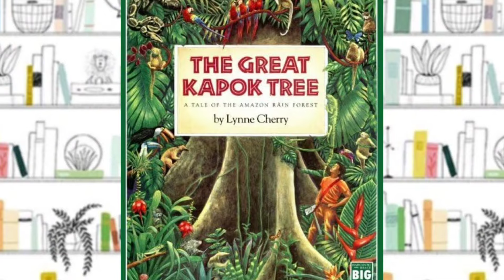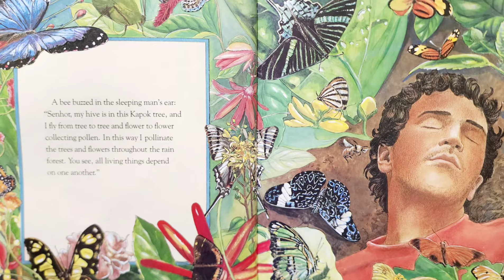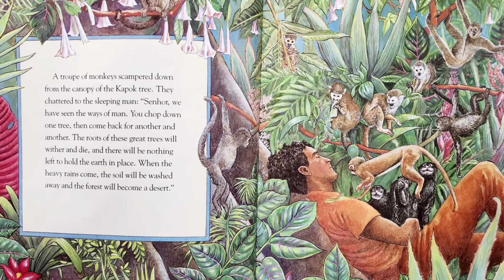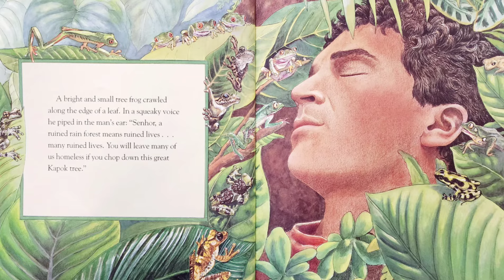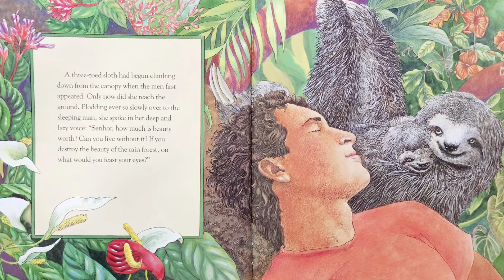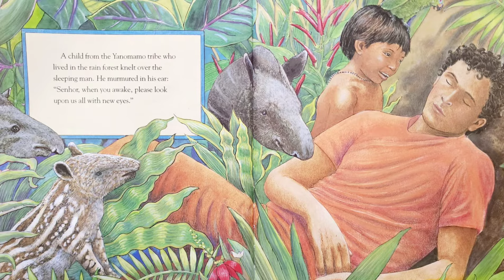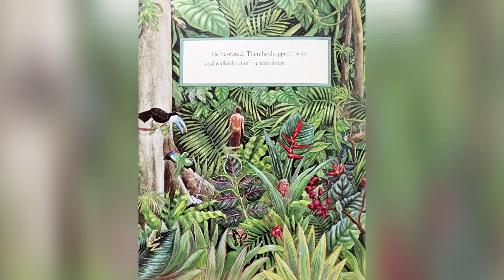THE GREAT KAPOK TREE 🌳 | STORYTIME FOR KIDS 📚 | READ ALOUD FOR KIDS 📚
📚 BOOK INFORMATION
Author: Lynne Cherry
Illustrator:  Lynne Cherry
Published by: